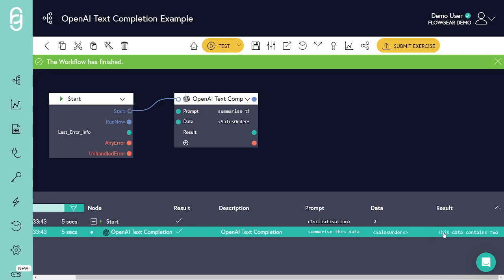Flowgear OpenAI Text Completion Demo